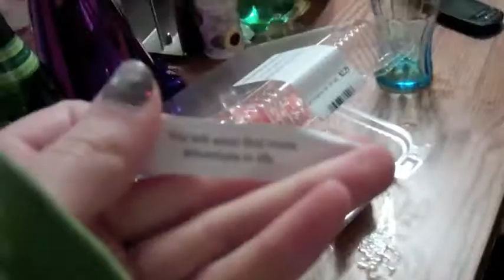HAPPY NEW YEAR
HEPPY NEW YEAR